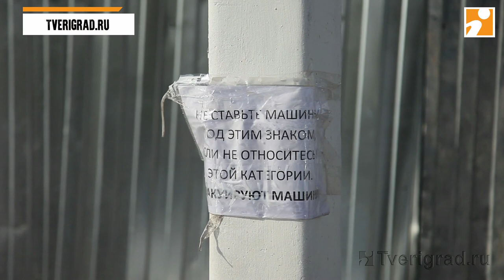Масштабная эвакуация автомобилей в центре Твери